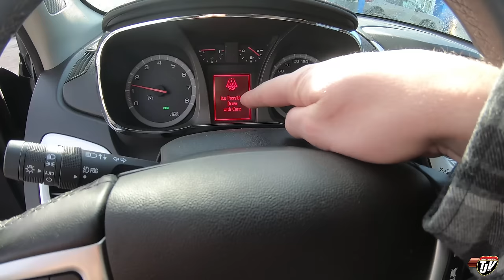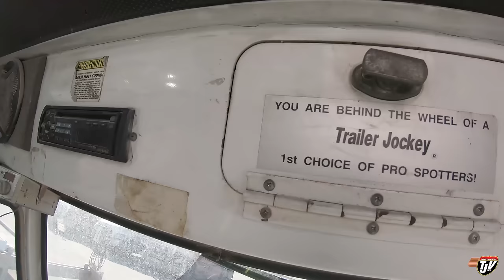NEW TOYS! | #2236 | March 13-14, 2021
This channel offers a variety of trucking content and at-home content following Josh's daily life to fully display the real life of a Canadian Truck Driver in Manitoba, Canada... both at work and at home. This is REAL reality TV.
His job is to gather freight for our long haul drivers leaving the region and delivering the freight coming in to give our highway drivers a chance to go relax at home after a long trip,

He's driving a 2007 Peterbilt 379 with a Cummins powerhouse under the hood.

TJ Snap Chat username:
JoshTJV